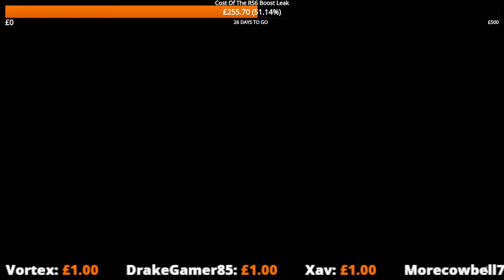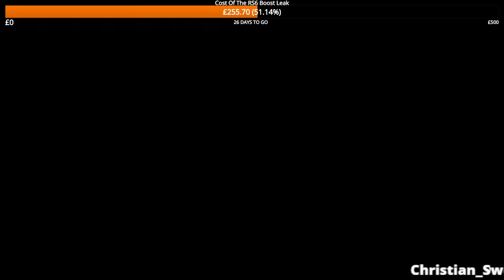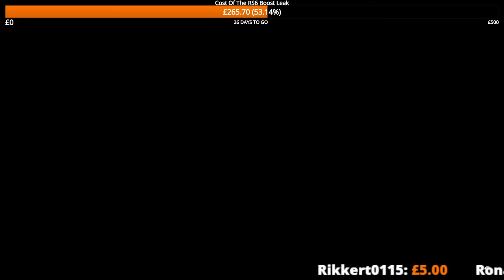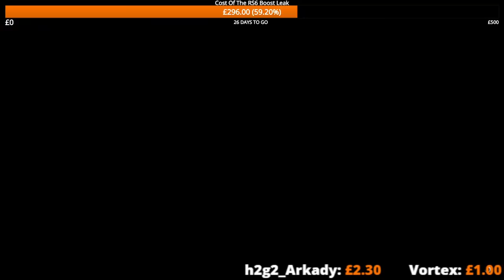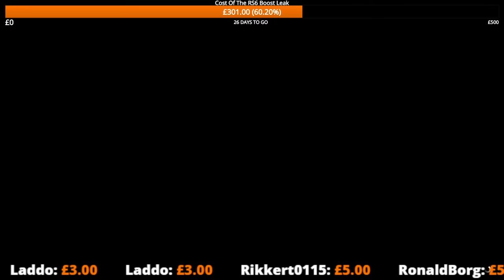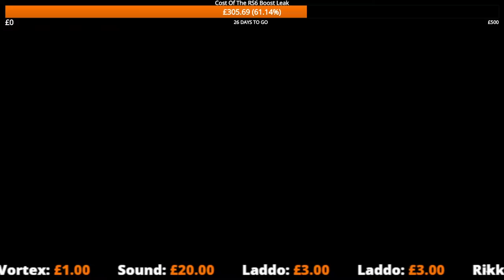Gta 5 Wacky Races Live !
It's time for some more multiplayer racing on Gta 5, some of which will be total chaos, some of which will be vaguely sensible, all of it should be entertaining though